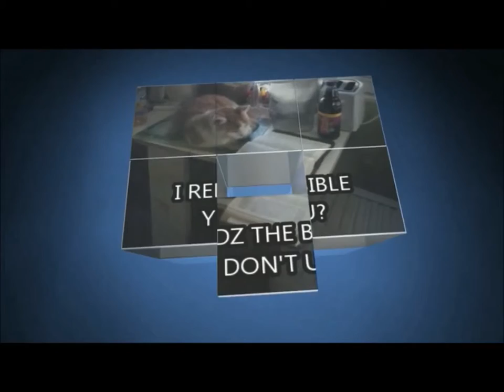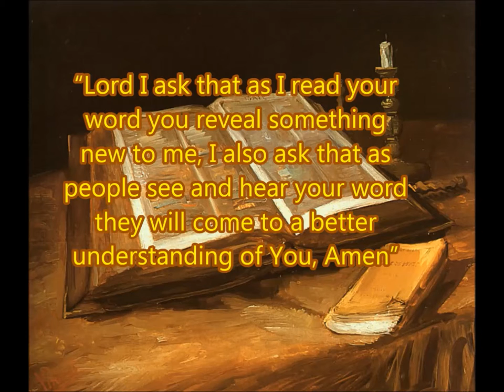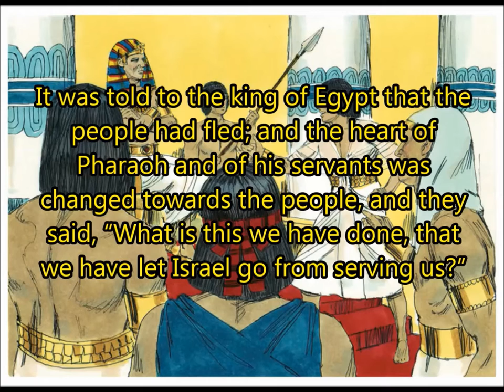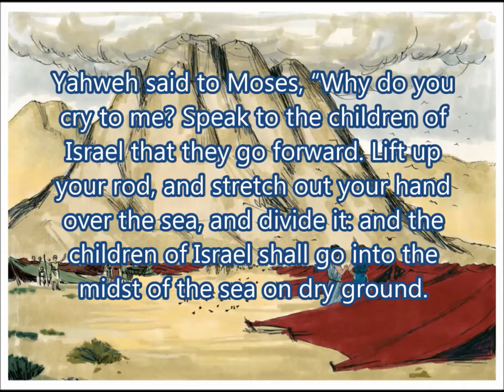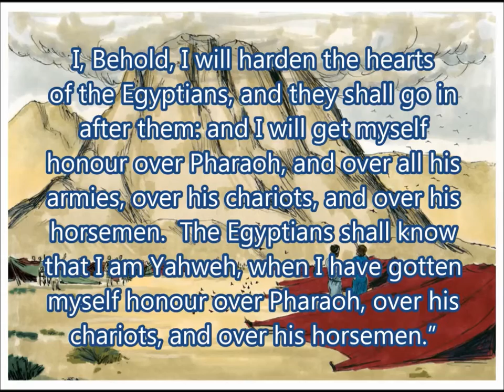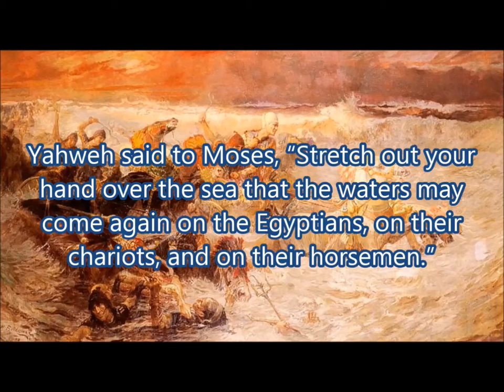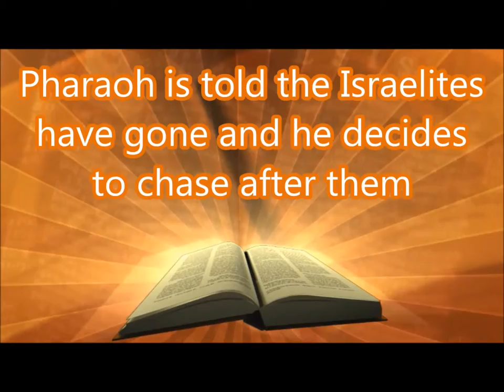Daily Visual Bible: Exodus 14: Anyone fancy a swim?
The crossing of the Yam Suph